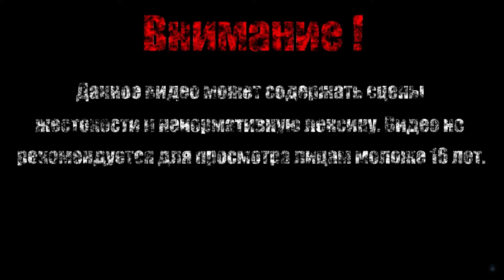ПОЛЯ【Mask of Mists】#3